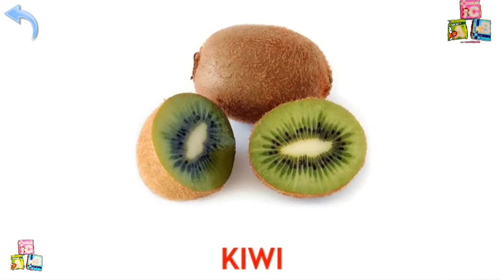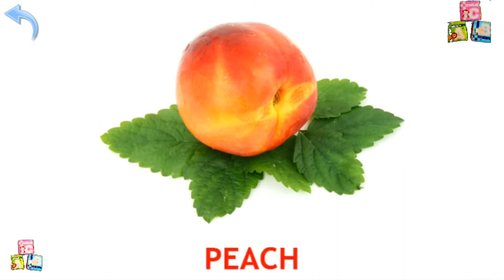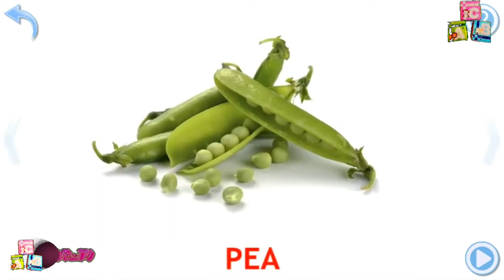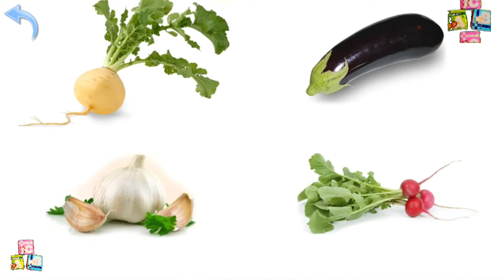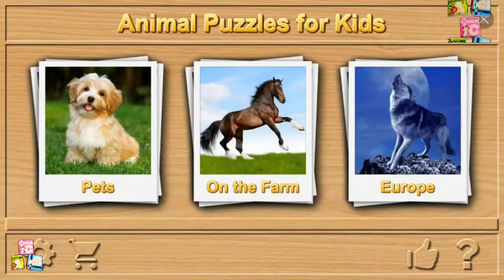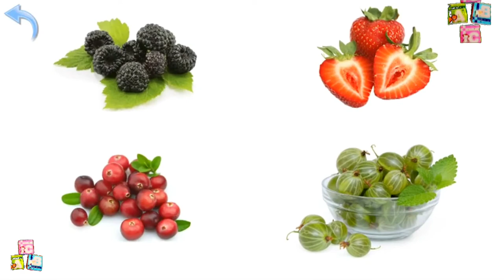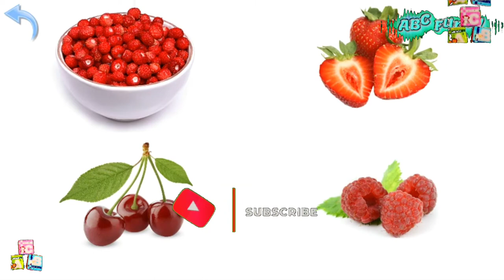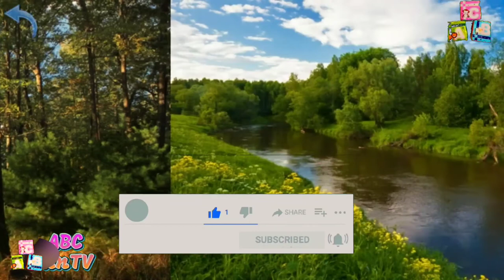Fruits and Vegetables for Kids | CLEVERBIT | Android gameplay Mobile app phone4kids telephone phone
CLEVERBIT

Fruits and Vegetables for Kids” is a free educational game for children between 1 and 4 years of age. This is a shortened version of the “Nature for Tots” app.

Together with your child, you can watch wonderful images of fruits and vegetables, all while learning their names!

After the child has looked through all the flashcards, he or she can take a fun quiz to see how many of the words he or she knows. Regardless of the number of correct answers given, and of stars earned, the child's developing skills will be fostered by enthusiastic applause and floating balloons!

This educational application contains full set of “Fruits” and “Vegetables” flashcards from the “Nature for Kids” application. In addition, it includes the clipped demo sets of the following groups of educational cards: “Berries”, “Flowers”, “Mushrooms”, “Nature” (sea, island, forest, river, mountain, etc.), “Seasons”, “Natural phenomena” (rain, rainbow, lightning, etc.).

Does the youngster have an older brother or sister in grade school? They can also use this educational game! Besides English, this app also supports the German, Russian and Ukrainian languages.

While playing with flashcards in a foreign language, a school-age child can effortlessly learn many new words with which to surprise their foreign language teachers and classmates. An A+ is sure to follow!

In order to use this educational app, the youngster does not need to be able to read. The simple interface and spoken clues allow even the youngest of children to play and learn independently!

Experience has shown that children love to look through a series of colorful pictures with sounds, and they will ask to see them again and again. According to Glenn Doman, an American physical therapist and the founder of The Institutes for the Achievement of Human Potential, participating in these kinds of educational activities (for 5-10 minutes a day) stimulates the development of various regions in the brain. As a result, the child's photographic memory takes shape, the child develops much faster than his or her peers, and, beginning at infancy, the child gains access to a world of encyclopedic knowledge.

The main point, in which Doman is undoubtedly correct, is that the younger a child, the more easily he or she can absorb new knowledge. It's important to make use of this ability while it's available!

The app can be used as a supplementary teaching aid in foreign language instruction. Supported languages: English, Spanish, French, German, Russian, Polish, Ukrainian.